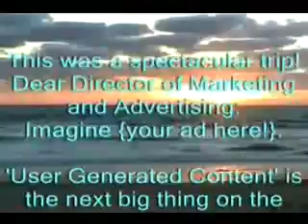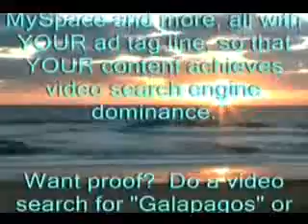On the beach. Galapagos Islands, Genovesa, Tower Island.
If I was to ask for a beach to be built, this is what it would look like. Shells, sand, sea lions, frigates, lava sculptures, soft cacti, jagged cliffs, and a pirate boat in the background.